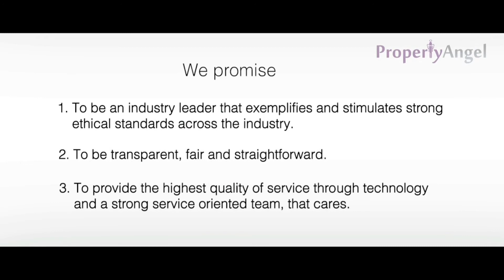3 BHK semi furnished Apartment| Nandi Woods, Phase 2, Tejaswini Nagar, Hulimavu | Bangalore (7558)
For details call on 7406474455/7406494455
Rent - 20000/-

Location - Nandi Woods, Phase 2, Tejaswini Nagar, Hulimavu
Features -  South-West facing, Vaastu Compliant, 2 balconies, vitrified tiles flooring, 1 covered car park, 3rd floor out of 4 floors, bachelors allowed
Complete Address - Nandi Woods, 67/1 & 67/2, Nobel Residency, Phase 2, Tejaswini Nagar, Hulimavu, Bengaluru, Karnataka 560076

PropertyAngel is India's most TRUSTED second landlord platform.

Benefits of renting with us:
1. NO BROKERAGE - You pay no commission. Even rents are competitive.
2. GUARANTEED DEPOSIT BACK - Professional inventory check at move, so your deposit is 100% safe.
3. VERIFIED PROPERTY OWNERSHIP - All landlords are 100% verified so no worry of legal hassles.
4. WELL-MAINTAINED PROPERTIES  - All our properties are carefully selected and very well maintained.
5. EFFORTLESS SELECTION & MOVE - Online property tours, guided physical tours and hassle-free move.
6. HASSLE-FREE LIVING - Online agreements, rent payments, dedicated customer support.